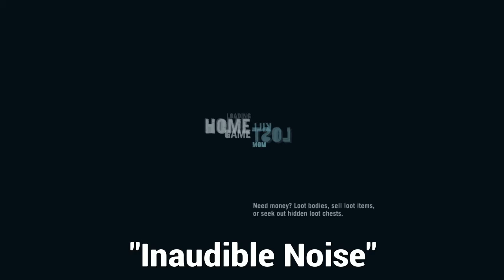FarCry 3 Remastered: Ep3